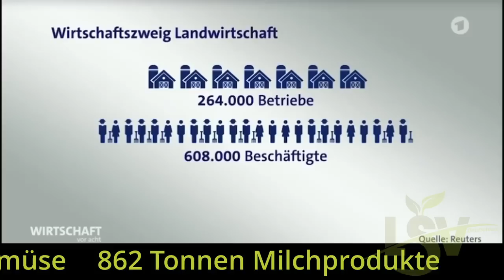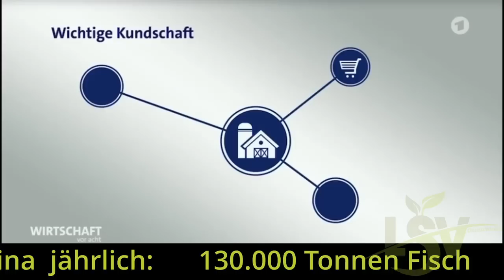Anthony Lee - Bitte schaut euch ganz genau diese Zahlen an❗️❗️❗️￼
Bitte schaut euch ganz genau diese Zahlen an❗️❗️❗️￼